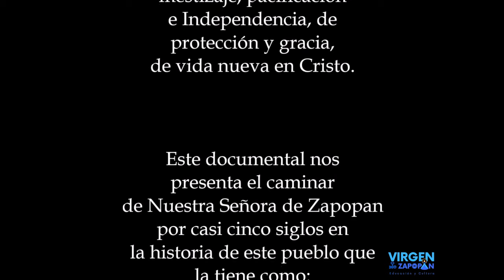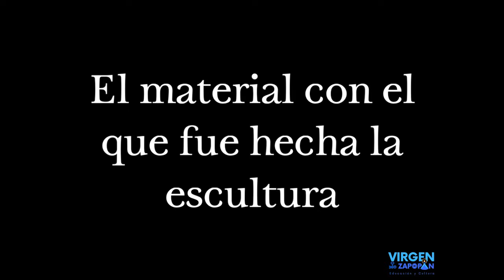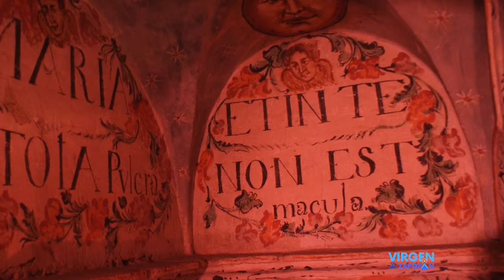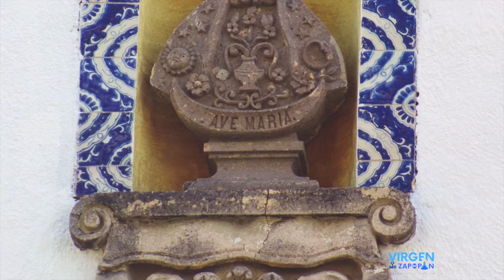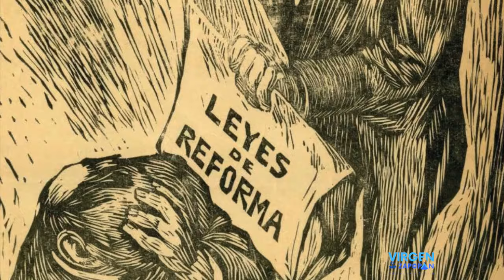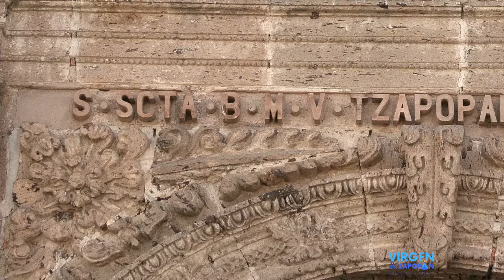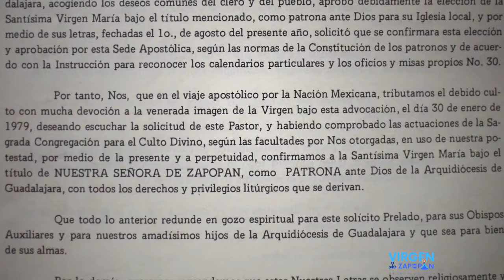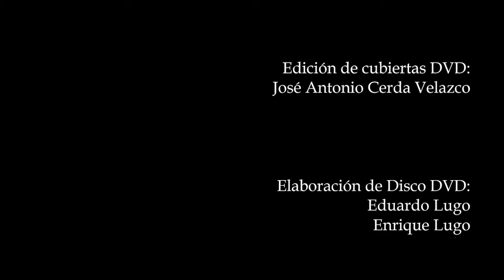🟦𝗛𝗜𝗦𝗧𝗢𝗥𝗜𝗔 𝐃𝐄 𝐋𝐀 𝗩𝗜𝗥𝗚𝗘𝗡 𝗗𝗘 𝗭𝗔𝗣𝗢𝗣𝗔𝗡🟦👉DOCUMENTAL COMPLETO❗️ (2019)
La SEDIPEC tiene el Honor de compartir el Documental (COMPLETO) ❞𝑵𝒖𝒆𝒔𝒕𝒓𝒂 𝑺𝒆𝒏̃𝒐𝒓𝒂 𝒅𝒆 𝒁𝒂𝒑𝒐𝒑𝒂𝒏: 𝑷𝒂𝒕𝒓𝒊𝒎𝒐𝒏𝒊𝒐 𝑹𝒆𝒍𝒊𝒈𝒊𝒐𝒔𝒐 𝒚 𝑪𝒖𝒍𝒕𝒖𝒓𝒂𝒍 𝒅𝒆𝒍 𝑶𝒄𝒄𝒊𝒅𝒆𝒏𝒕𝒆 𝑴𝒆𝒙𝒊𝒄𝒂𝒏𝒐❞ Breve historia de la Virgen de Zapopan. Presentado por primera vez el 5 de octubre de 2019 como arranque oficial a los preparativos de las dos efemérides centenarias: Centenario de Coronación Pontificia y Bicentenario del Generalato.

𝗔𝘂𝘁𝗼𝗿: Pbro. José Antonio Larios Suarez.
𝗔𝘀𝗲𝘀𝗼𝗿 𝘆 𝗱𝗶𝗿𝗲𝗰𝘁𝗼𝗿: Pbro. Lic. Armando González Escoto.
𝗘𝗱𝗶𝗰𝗶𝗼́𝗻: Héctor Josué Quintero López.